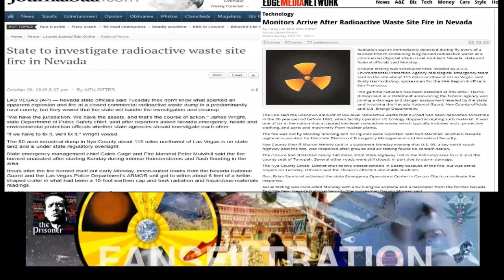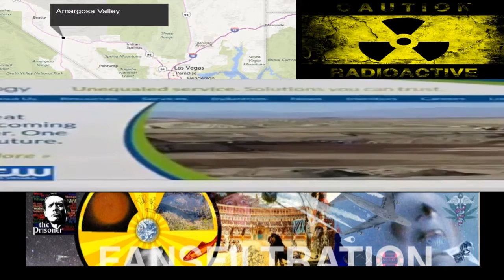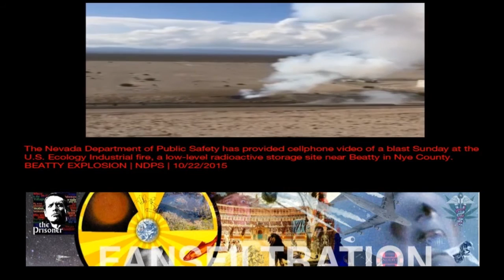Nevada Radioactive Waste Facility Fire Close to Las Vegas - October 2015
Nevada Radioactive Waste Facility Fire (October 2015)
It could be some time before officials know what caused a fire at a low-level radioactive waste dump in Nye County that shut down a 140-mile stretch of Nevada's main north-south highway for almost 24 hours.

U.S. Highway 95 reopened to traffic Monday evening after tests conducted from the air and on the ground showed no signs of radioactive contamination from the blaze that broke out Sunday afternoon at the US Ecology waste site about 110 miles northwest of Las Vegas.

In a conference call Monday night, State Fire Marshal Chief Peter Mulvihill said investigators would be taking a close and methodical look at the site "once it is safe to go down there."

He said it's still too early to know what might have sparked the fire, which was reported about 1 p.m. Sunday in one of the site's low-level radioactive waste disposal trenches and was allowed to burn itself out over the course of about 12 hours.

Concerns about possible contamination from the fire prompted authorities to cancel school in the nearest town of Beatty and close U.S. 95 from state Route 160, about 70 miles northwest of Las Vegas, to the Nye County seat of Tonopah, 210 miles northwest of Las Vegas, about 7 p.m. Sunday.

US Ecology officials said they created "an exclusion zone around the facility" at the request of state regulators, but storms in the area Sunday night delayed efforts to survey the site from the air.

Federal aircraft that can detect radioactive particles conducted flights Monday morning, followed by a detection team on the ground that started in Beatty, 10 miles to the north, and worked its way to the waste facility.

Once it was determined that the fire was out and the surrounding area was safe from radioactive contamination, the highway was reopened about 5:30 p.m. Monday, releasing a flood of vehicles that had been trapped overnight in Beatty.

Mike Harmon, chief of the local volunteer fire department, said all of the motel rooms in town were filled with stranded travelers, and a line of vehicles a half-mile long was waiting at the road block for the highway to reopen.

He guessed there were 30 to 40 tractor-trailers parked along the road and packed into various parking lots in the town of about 1,000 people.

"It's pretty full," Harmon said.

Before the fire, flooding on roads throughout the area had already prompted the Nye County School District to cancel classes Monday in Amargosa Valley, about 20 miles south of US Ecology. The two public schools in Beatty were closed Monday as a precautionary response to the fire, said Cameron McRae, the district's director of transportation, maintenance and operations.

All Nye County schools were expected to open Tuesday.

The US Ecology site has served as a dump for low-level radioactive waste and other hazardous materials since the early 1960s.

From 1983 to 1992, solid low-level radioactive waste primarily from hospitals and university research labs was buried there in dirt-covered trenches. It came from Nevada, Colorado and New Mexico, the states that make up the Rocky Mountain Low-Level Radioactive Waste Board compact, according to Leonard Slosky, the board's executive director.

US Ecology stopped accepting radioactive waste in 1992, but it still takes in about 100,000 tons of hazardous waste per year from out-of-state and in-state sources.

A fire in one of the disposal trenches or in a facility near them would be "very unusual" because there are supposed to be no ignition sources in or around the waste, Slosky said.

Mulvihill said the fire burned a 40-to-50-foot area of the 40-acre site on state-owned land.

As part of their investigation, state officials said they will be looking at the overall stability of the more than 50-year-old dump.

The fire prompted a coordinated emergency response from Nye County and from Nevada's Department of Health and Human Services, Department of Public Safety, Highway Patrol, State Fire Marshal, National Guard, Department of Transportation, and Division of Environment Protection.

The U.S. Environmental Protection Agency also sent an on-scene coordinator to the site.

In 2010, the EPA fined US Ecology nearly $500,000 for 18 hazardous waste violations.

Reports on the violations said that on at least two occasions operators observed smoke coming from a soils decontamination heating unit that resulted in the release of hazardous compounds into the air.

Inspectors also noted "six spills, leaks or other uncontrolled PCB discharges" between 2006 and 2008 that weren't reported as required by law, according to an EPA news release in 2010.

PCBs, or polychlorinated biphenyls, are toxic, organic pollutants that persist in the environment. They were once widely used in electrical transformers and capacitors but are no longer produced in the United States.

By Henry Brean and Keith Rogers